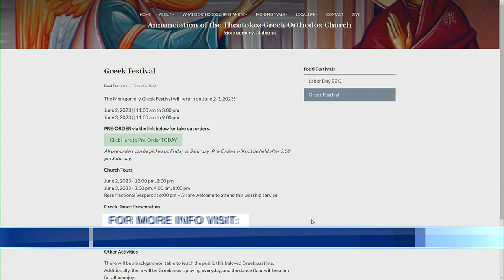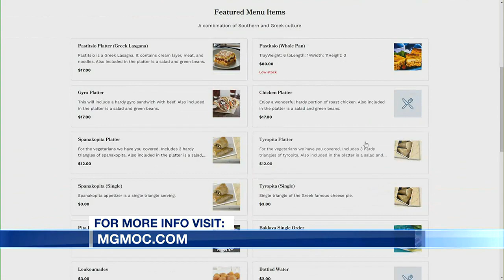Montgomery Greek Festival starting June 2nd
Danny Mitsios with the Annunciation Greek Orthodox Church joins us to promote the upcoming 'Montgomery Greek Festival' that will kick off this weekend, June 2nd